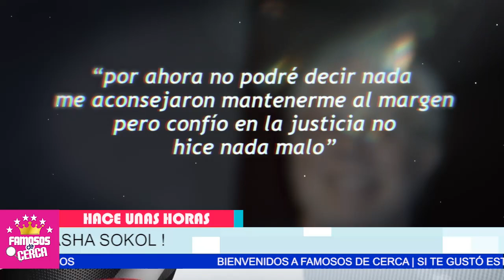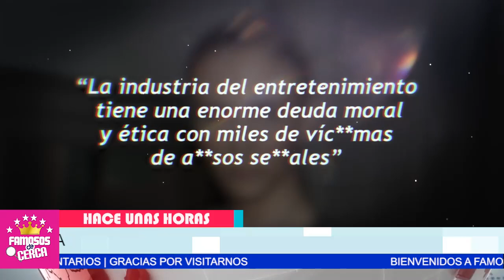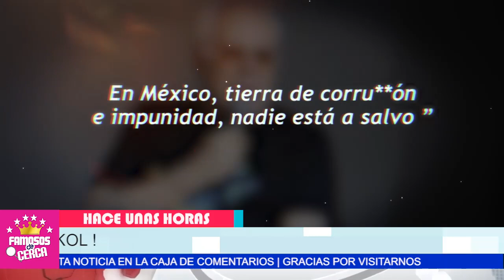🔥😱 ¡ 𝗨𝗟𝗧𝗜𝗠𝗢 𝗠𝗜𝗡𝗨𝗧𝗢 ! Luis de LLano 𝗔𝗖𝗢𝗥𝗥𝗔𝗟𝗔𝗗𝗢...!! Sucedio Hoy / 𝗦𝗔𝗦𝗛𝗔 𝗦𝗢𝗞𝗢𝗟⛔🔥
Con Esto Le Demuestra Sasha Sokol a Luis De Llano QUE NO ESTABA JUGANDO

 BIENVENIDOS!!!
chismes de farandula
escandalos
De primera mano
noticias
famosos mexicanos
mexico
el gordo y la flaca
estados unidos
farandula 2021
entretenimiento
farandula mexicana
chismes de famosos 2021
ventaneando
famosos
un nuevo dia
espectaculo
Hoy